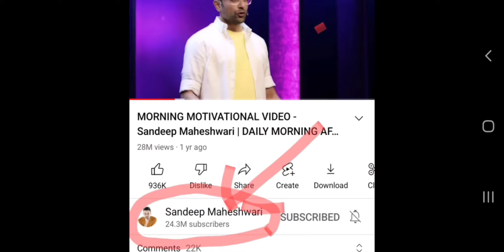yo video herera youtubar haru ley khe kura haru sikaum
siknae parney kura YouTuberley